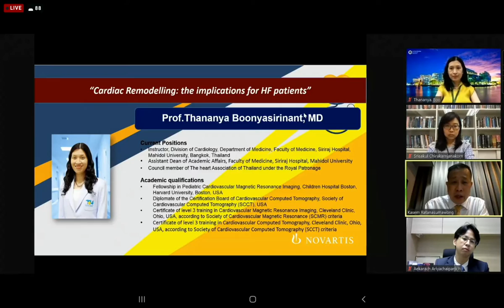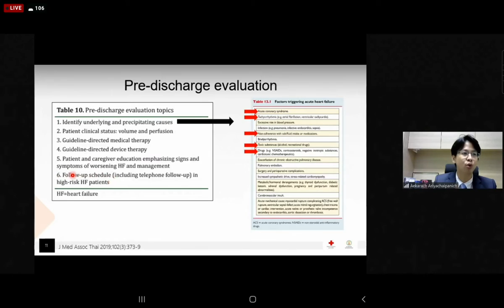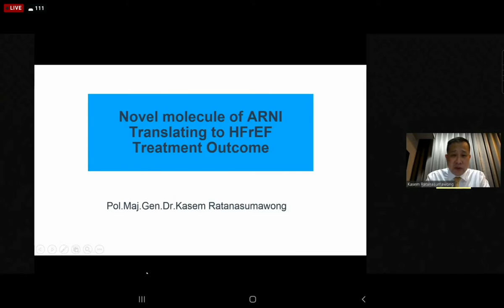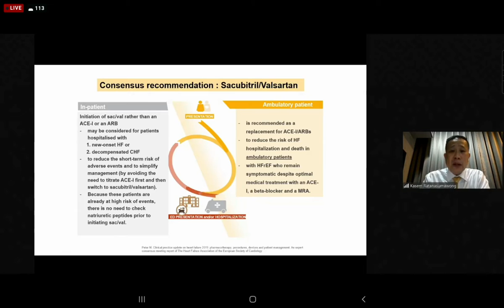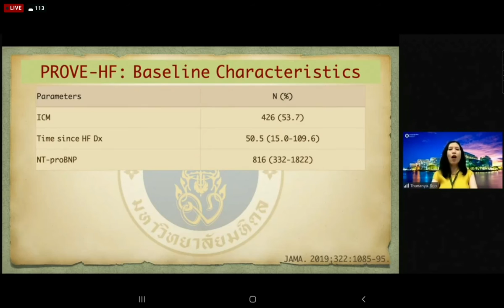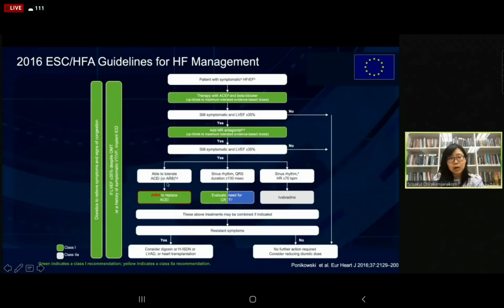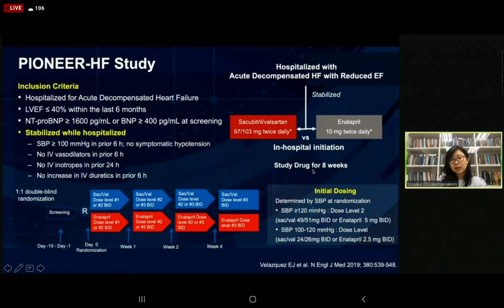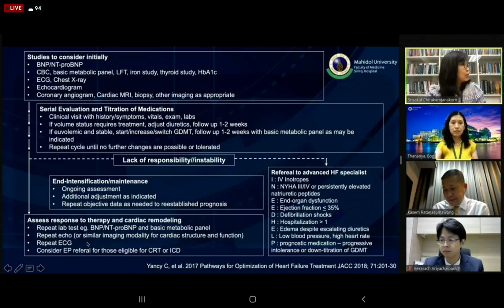Cardiac remodeling in HErEF part 1